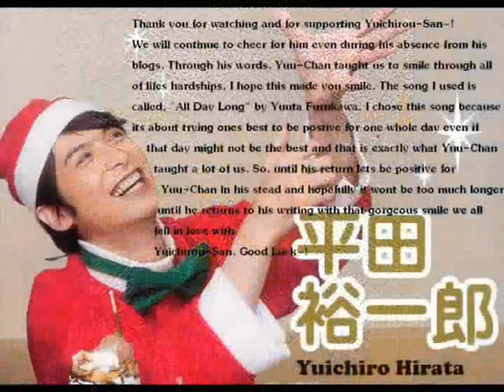Hirata Yuichirou Blog MV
I decided to make another MV dedicated to the amazing Hirata Yuichirou. The difference is all of these photos but 2 are from his blog he used to write. I put together this so we can remember all the great times he used to share with us and the message her always sent us, "Smile!"

THE MAIN PICTURE IN THE BEGINNING BELONGS TO A LOVELY FAN OF HIRATA'S WHO WAS IN FRANCE AT THE JAPAN EXPO 2009. IF YOUR THE OWNER OF THE PHOTO PLEASE WRITE TO ME LETTING ME KNOW SO I CAN GIVE YOU THE CREDIT FOR IT. I AM MERELY A FAN AND THIS WAS MADE ONLY FOR FAN PURPOSES.